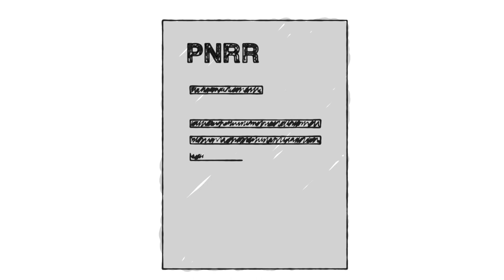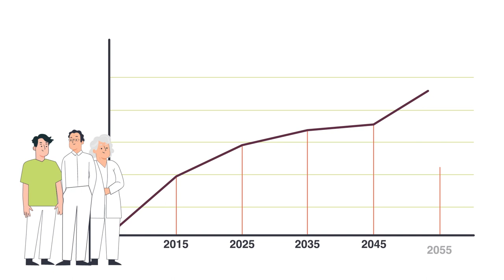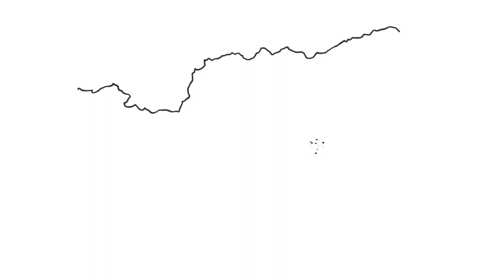PNRR - Aufbauplan Gesundheit Südtirol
PNRR - Aufbauplan Gesundheit Südtirol: Wie sich das Gesundheitssystem der Provinz verändert